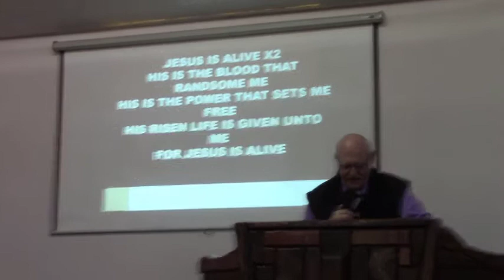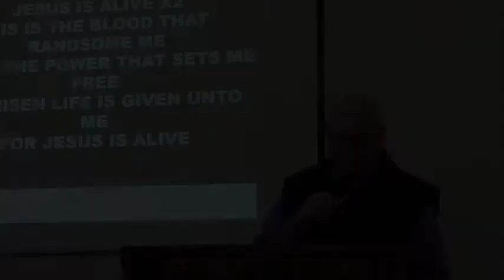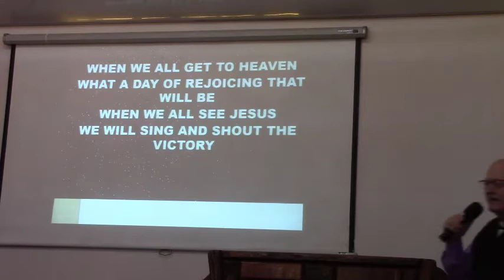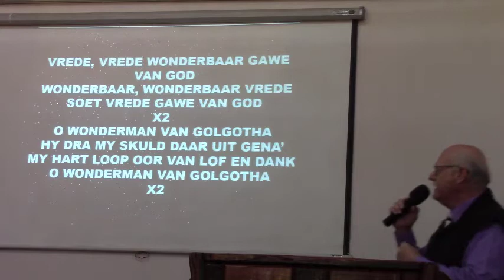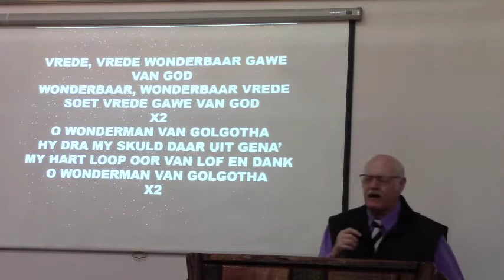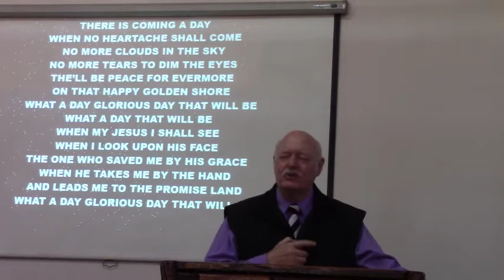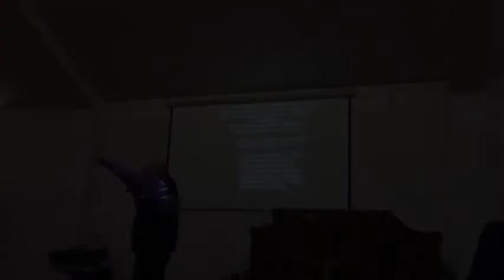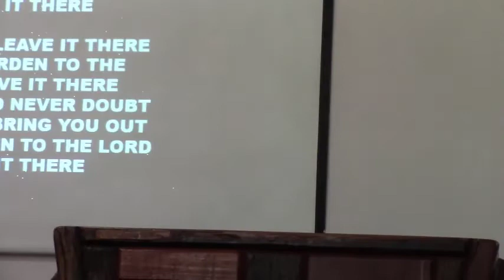Dunamis 1 November '20, Volle diens - Dr JP Muller